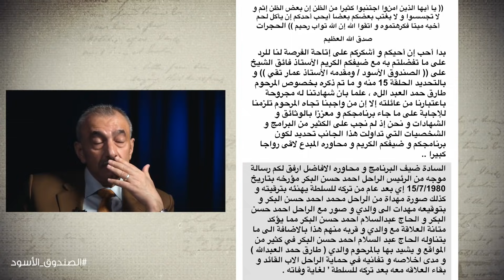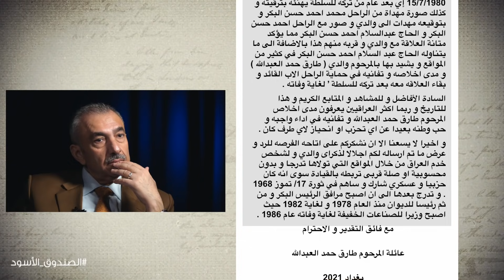الصندوق الأسود: فائق الشيخ علي 50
عمار_تقي تقديم
الصندوق_الأسود برنامج
فائق_الشيخ_علي الضيف

في هذه السلسة الجديدة نستضيف عضو البرلمان_العراقي فائق الشيخ علي في أول استضافة لشخصية عراقية في برنامج الصندوق الأسود
السلسة الجديدة هي السلسة الأطول ضمن سلاسل برنامج الصندوق الأسود بأكثر من 45 حلقة نتناول فيها العديد من الأحداث المثيرة والساخنة المرتبطة بتاريخ العراق و تاريخ المنطقة منذ 1920 و حتى 2003

2021

تويتر: ammartaqi
الانستغرام: ammar_taqi